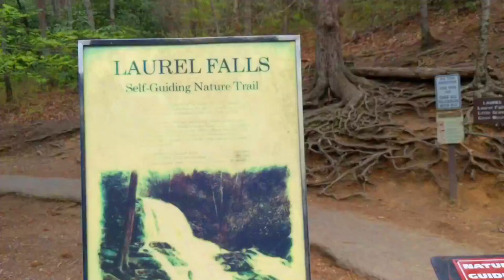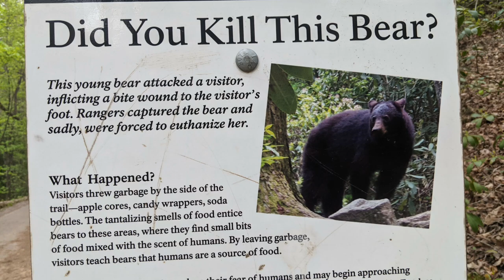Hiking Laurel Falls | Great Smoky Mountains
Hiking Laurel Falls | Great Smoky Mountains.   Finally got to hike the Laurel Falls trail.  Such a beautiful hike to the falls.

50' foot Solar Panel Extension Cables